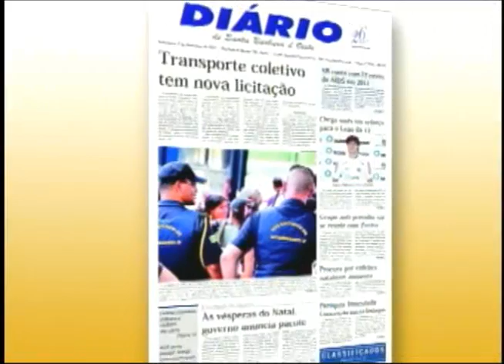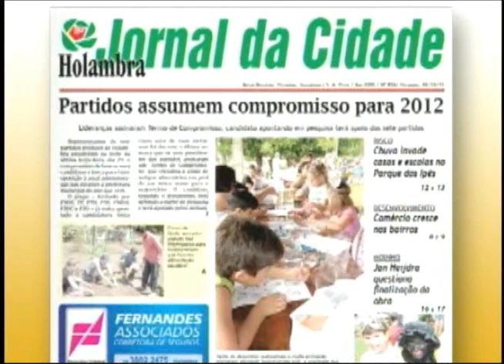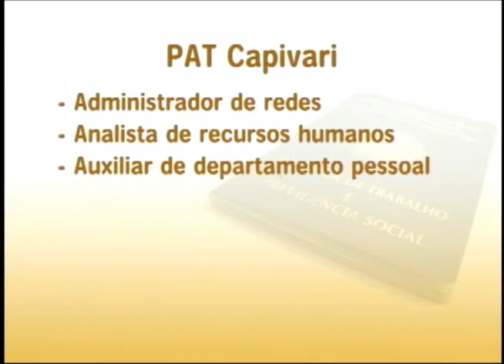Região Notícias 1ª edição (02.12)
Veja as principais notícias dessa sexta-feira (02) na região de Rio Claro.